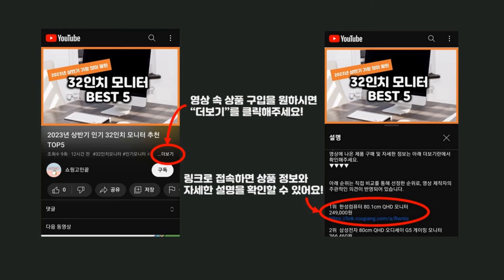2024년 가성비 선반 추천 TOP5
2024년 하반기 가성비 선반 추천 TOP5을 소개합니다.

♥3위   코멧 메탈 선반 5단 740 x 340 x 1500mm  [  28,990원  ]

♥2위   코멧 메탈 선반 5단 900 x 350 x 1500mm  [  38,290원  ]

♥1위   조립식 스마트 전자렌지수납장 선반 렌지대 밥솥다이 진열장 3단  [  32,550원  ]